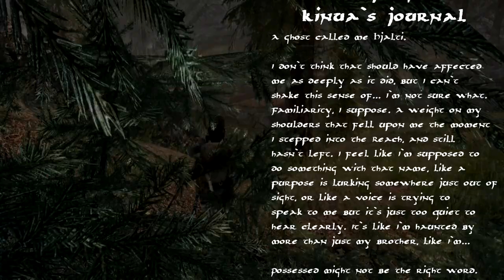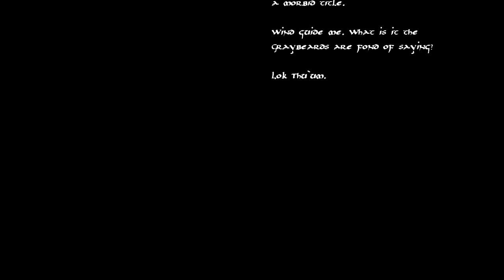Honorless - Ch 04, Ep 08 - "Sword Brother"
In which Kinua gives a ghost a sword and ruminates about what's going on as she makes her way south.

Kinua al-Murzim is a redguard forced from her home by the Crowns, who saw her burgeoning mystical talents as something fit only for outsiders. Now in Skyrim, Kinua finds herself immersed in the Way of the Voice, as she attempts to learn more about her newfound Dragonborn status. All the while, she seeks to understand her own visions, glimpses into moments of the past, seemingly only connected by her viewing of them. Will she take the paths already scoured by her forbears, or will this new Ysmir carve a new way in the sands of time?

HONORLESS is a Skyrim SE story.

Music is "Honorbound" and "Boundless," which were composed and produced in Mixcraft 6 by yours truly, specifically for this Let's Play.

LINKS:

Website (where you can find my novels, my Mod List, and more)